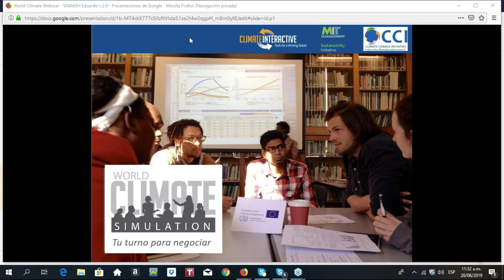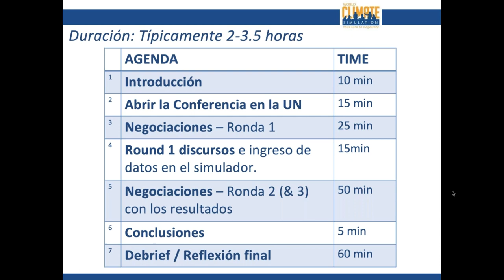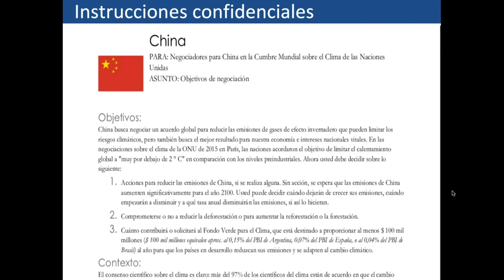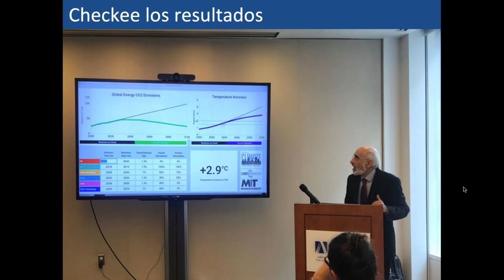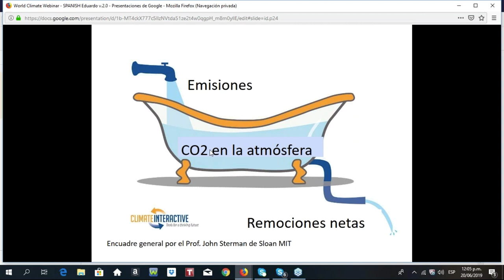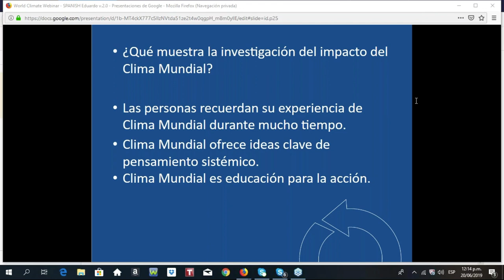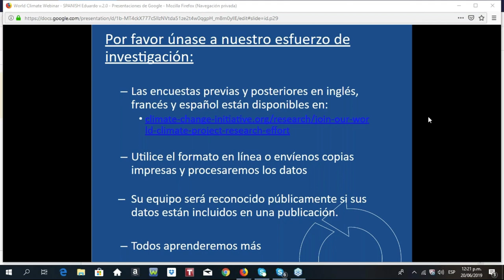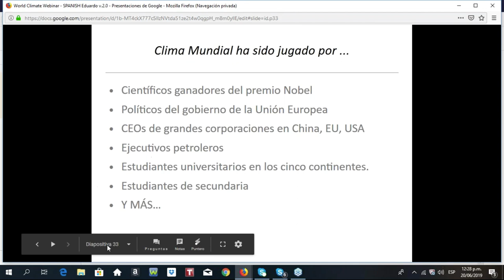Proyecto World Climate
Aprende a facilitar World Climate/Clima Mundial, un juego de roles y ejercicio de negociación en la ONU para reducir el cambio climático. Este ejercicio, basado en el simulador climático C-ROADS desarrollado por MIT Sloan y Climate Interactive, puede ayudar a las personas a comprender el alcance del trabajo necesario para resolver el cambio climático. En este webinar aprenderás a facilitar World Climate, compartes historias de éxito, y aprenderás cómo hacerle preguntas a los desarrolladores del ejercicio de simulación.